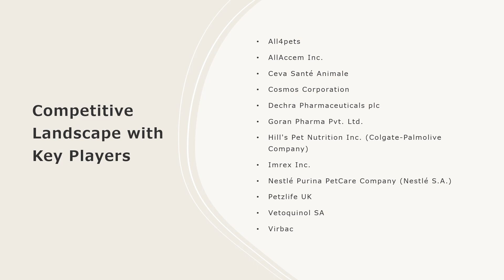Pet Oral Care Products Market Analysis, Recent Trends and Regional Growth Forecast by 2023-28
The global pet oral care products market size reached US$ 1.89 Billion in 2022. Looking forward, IMARC Group expects the market to reach US$ 2.78 Billion by 2028, exhibiting a growth rate (CAGR) of 6.51% during 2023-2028.